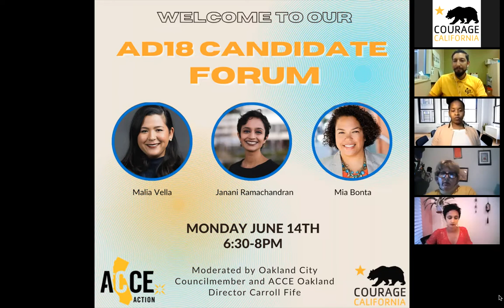AD18 Candidate Forum: June 2021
Assembly District 18 is in need of a legislative champion! Courage California partnered with ACCE Action to host candidates Malia Vella, Janani Ramachandran and Mia Bonta. At this forum, constituents and members of ACCE Oakland held no fear asking the tough questions.

AD18 is home to more than 465,000 Oakland and Alameda locals with a rich history of activism and community care. The seat became vacant when former assemblymember Rob Bonta assumed the role of State Attorney General earlier this year.

The AD18 special election will take place on June 29th, 2021.

Check out Courage California's voter guide to learn more about the race and candidates at this